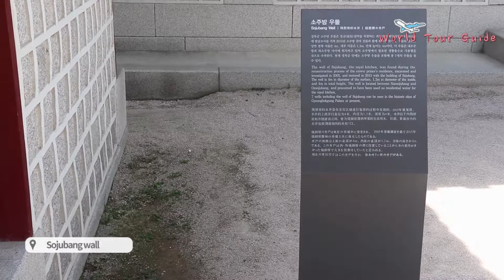All of Gyeongbokgung Palace in Seoul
Gyeongbokgung is main royal palace of the Joseon dynasty.
For more information about Gyeongbokgung Palace, please refer to the following blog.

[Opening Hours]
March-May/September-October : 09:00~18:00(Last Admission 17:00)
June-August : 09:00~18:30(Last Admission 17:30)
November-February 09:00~17:00(Last Admission 16:00)

[Close]
Tuesdays

[Admission Fees(Non-Korean Visitors)]
Adults(Aged 19-64) : KRW 3,000(KRW 2,400, Groups of ten or more)
Seniors(Over 65) : Free
Juniors(Aged 7-18) : KRW 1,500(KRW 1,200, Groups of ten or more)
Children(Under 6) : Free
* Visitors eligible for free admission are required to have a free-admission ticket issued by the ticket office.
* Total Admission Pass(Four Palaces plus Jongmyo Shrine) : KRW 10,000(Vaild for three months after purchase)
* Where to get the pass : Ticket booths of the four royal palaces and Jongmyo Shrine.

[Free Guided Tour]

Gyeongbokgung Palace Management Office offers free guided tours in four different languages : English, Japanese , Chinese and Korean, from 10:00 to 16:00
Detailed information on the tour is available at the Gyeongbokgung Management Office or its offical website.
* Departure Point : Standing sign boards in front of Gyeongbokgung Information Office at Heungnyemun Gate
* Duration : 1-1.5 hours

[Transportation]

Subway
Line3 : Gyeongbokgung Station Exit 5
Line5 : Gwanghwamun Station Exit 2

[Address]

161, Sajik-ro, Jongno-gu, Seoul

[Tel]
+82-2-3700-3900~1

9. 신데렐라스튜디오

3) Add my channel to your featured channel box